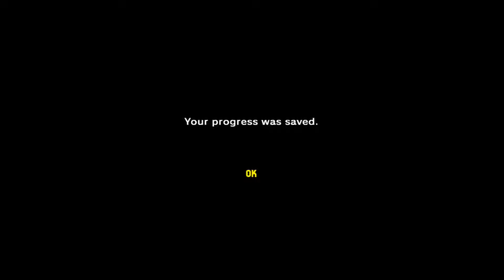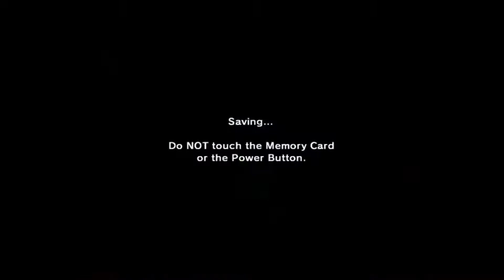Let's Play Zelda Ocrina Of Time Part 17 (With Special Guest Gamer Of Wisdom)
The fairy Navi awakens Link from a nightmare in which he witnesses a man in black armor pursuing a young girl on horseback. Navi brings Link to the Great Deku Tree, who is cursed and near death. The Deku Tree tells Link a "wicked man of the desert" cursed him and seeks to conquer the world, and that Link must stop him.

GreenScreen.by.QUIT